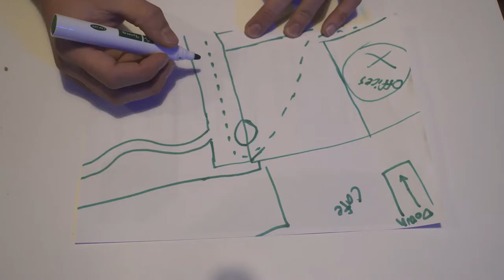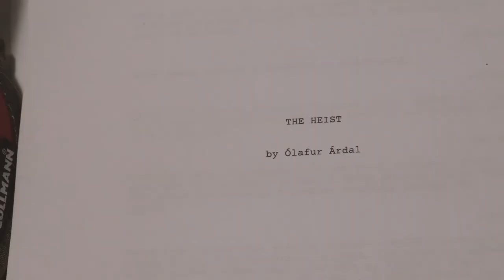THE HEIST - EASV Student Short Film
During an era of a world-wide pandemic, two media design students, with a deadline for a short film assignment fast approaching, find themselves assembling a team to break into their academy to steal much-needed video production equipment.

Additional song by xGADDAVÍRx

Written & directed by Ólafur Árdal

Cast & crew:

Laura Augustytė, camera and audio operations
Jacob Holm Olesen, production support and cast
Marie Belliere, graphics, visual effects and cast
Karolina Kosinska, storyboarding and cast

With additional support from:

Attila Pakot, cast member
Benjamin King, cast member
Kim Duus Thøisen, production support
and Ines Piątkowska, production support and cast